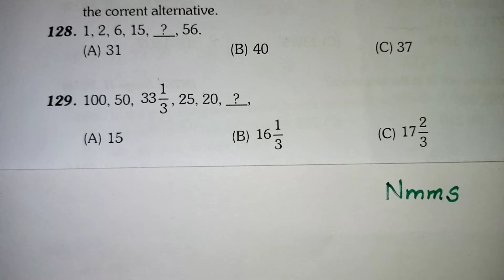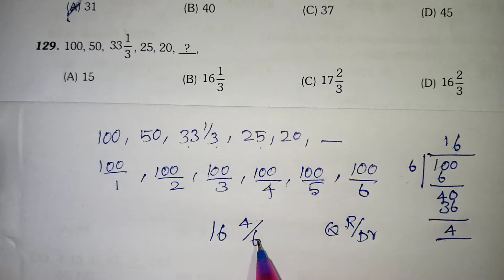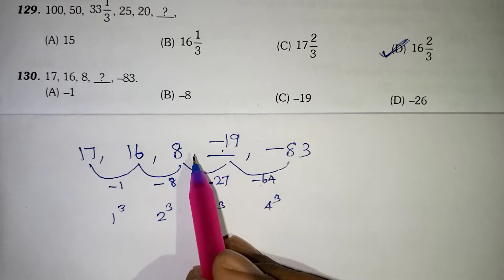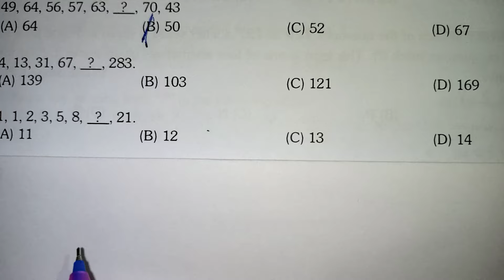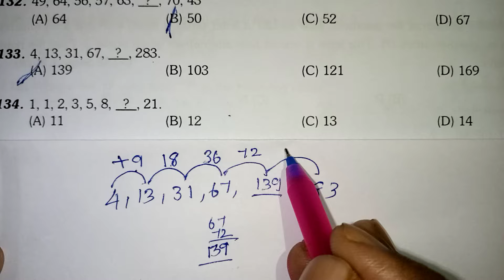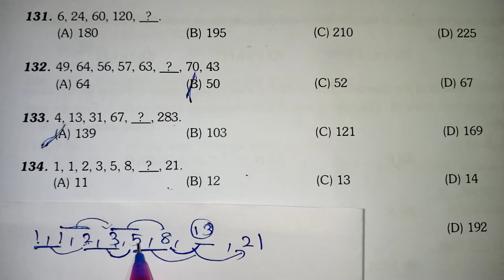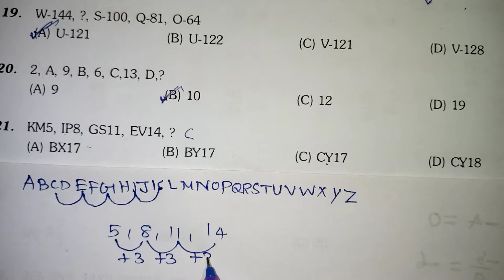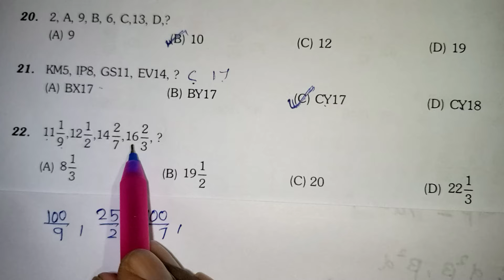NMMS MAT IMPORTANT QUESTIONS 2O23 IN TAMIL / NTSE QUESTION PAPER 2023 IN TAMIL / Trust Exam / NTSE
NMMS MAT IMPORTANT QUESTIONS 2O22 IN TAMIL / NMMS QUESTION PAPER 2022 (mock test) IN TAMIL / nmms tricks in tamil / Trust Exam mat questions / NTSE Exam in Tamil / Tnpsc / TET